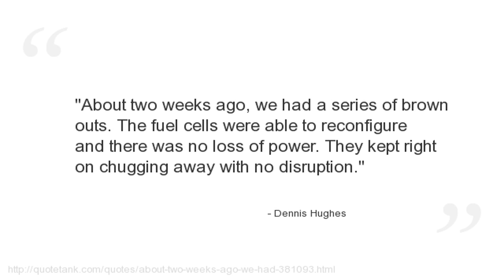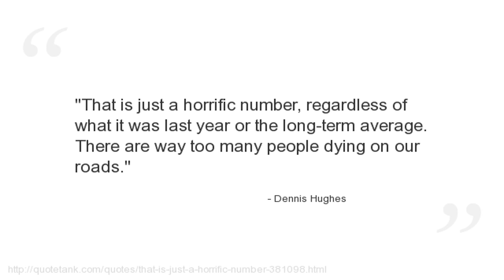Dennis Hughes Quotes